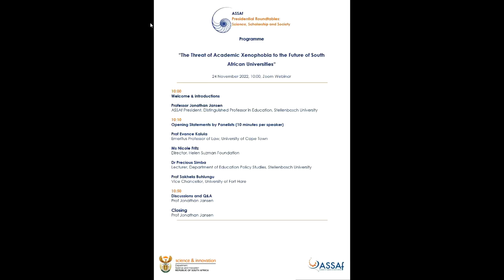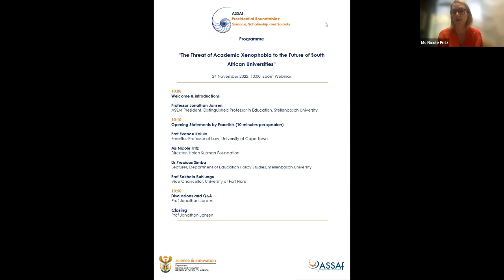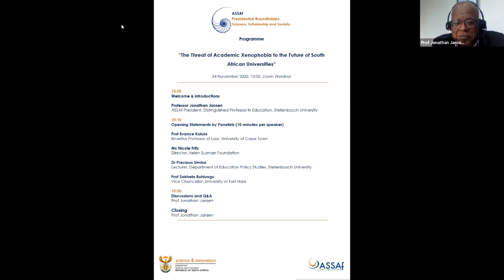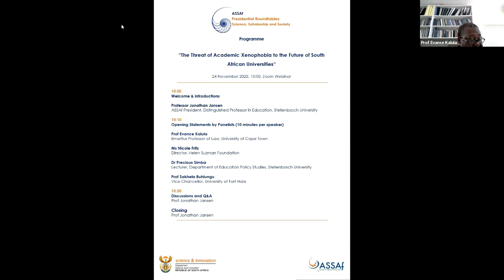The threat of academic xenophobia to the future of South African universities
Webinar presented on 24 November 2022 as part of the 9th ASSAf Presidential Roundtable series. The 9th ASSAf Presidential Roundtable Discussion topic is “The Threat of Academic Xenophobia to the Future of South African Universities”. The more visible signs of xenophobia happen on the streets of South Africa and are sometimes violent and disruptive. But universities as institutions have not been immune to what we call academic xenophobia. The dialogue brought together experts to discuss the latest data on African scholars and scientists in South African universities, their experiences on campuses throughout the country, and what can be done to develop a progressive employment regime that is built on the academic values of the modern university. The Panellists included Prof Evance Kalula (Emeritus Professor of Law, University of Cape Town), Ms Nicole Fritz (Director, Helen Suzman Foundation), Dr Precious Simba (Lecturer, Department of Education Policy Studies, Stellenbosch University) and Prof Sakhela Buhlungu (Vice Chancellor, University of Fort Hare). The Academy of Science of South Africa (ASSAf) runs these series of ASSAf Presidential Roundtables on Science, Scholarship and Society bi-annually and are hosted and moderated by ASSAf’s President, Prof Jonathan Jansen. The roundtables are an evidence-based dialogue that brings together experts and stakeholders to address critical issues affecting society at large and are of interest to a broad audience.